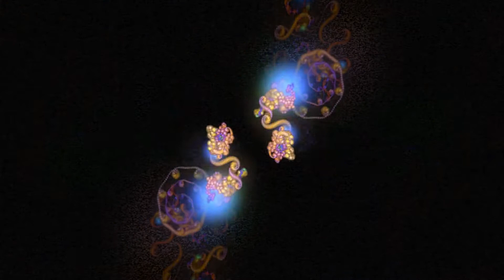D.J. Skyjump - Afro Redemption - (Official Video)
SkYjUMP tEAM - PROdUCtiON
Free Music Released in 1996

Name: Afro Redemption
Composer: D.J. Skyjump aka D.J. Stefano Setti
Group: SKYJUMP TEAM
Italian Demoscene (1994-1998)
Original Format : MDL - 16 Tracks
Composed on  20 November 1996
Type   : Afro Music - World Music